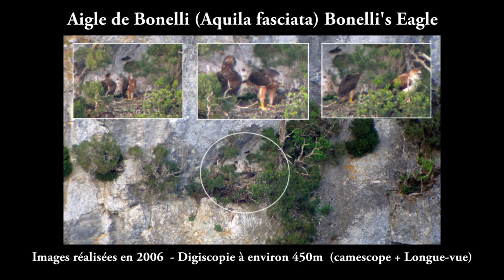Aigle de Bonelli (Aquila fasciata) - Bonelli's Eagle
Document de digiscopie montrant une aire d'Aigle de Bonelli avec ses 2 jeunes.
C'est toujours délicat de parler de l'Aigle de Bonelli tant celui ci est protégé, et moins on en dit et mieux c'est. Tous protégeons le: TOUS!
L'aigle de Bonelli est un rapace prioritairement méditérannéen. Il fréquente un paysage de garrigues, de falaises calcaires et de maquis qui constituent un territoire qui lui convient parfaitement et qu'il défend contre les intrus.(source Wikipédia)
The Bonelli's eagle is a raptor mediterranean priority. He attended a landscape of scrub, limestone cliffs and scrub which is an area that suits him perfectly and he defends it against intruders.